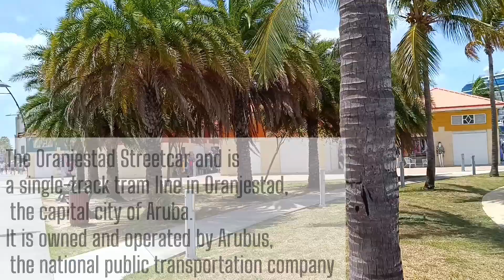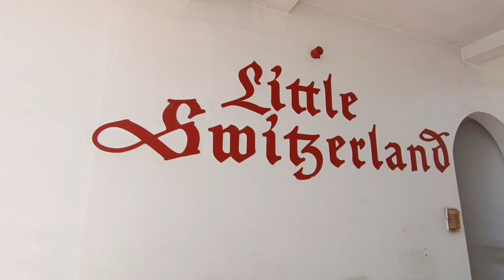JK on the way to the Caribbean | Aruba 🇦🇼 | Last episode of the Carribbean days!!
Aruba is one of the four countries that form the Kingdom of the Netherlands, along with the Netherlands, Curaçao, and Sint Maarten; the citizens of these countries are all Dutch nationals. Aruba has no administrative subdivisions, but, for census purposes, is divided into eight regions. Its capital is Oranjestad.
Shot in Redmi Note 12 Pro 5G
Shot by Jk
Editing Application: Inshot
Musician: ASHUTOSH
Info. Source: Wikipedia